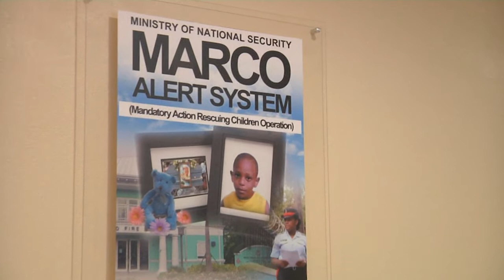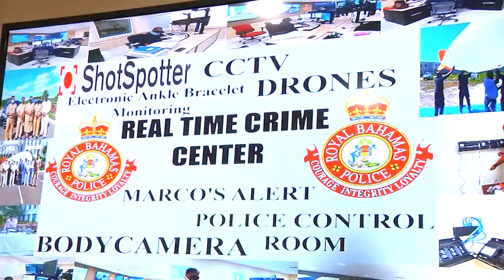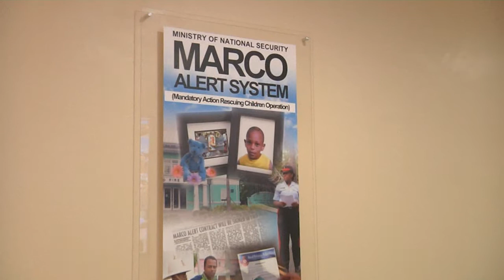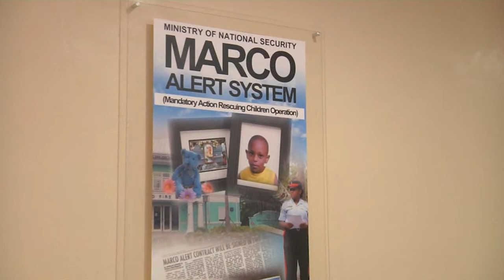JCN TV NEWS FEBRUARY 18TH 2021 SEG 1